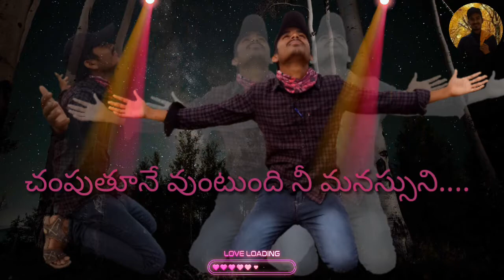23 August 2020